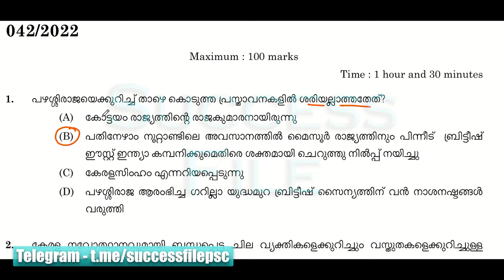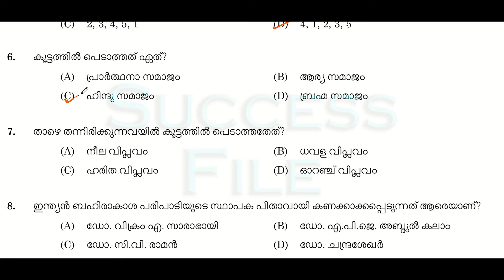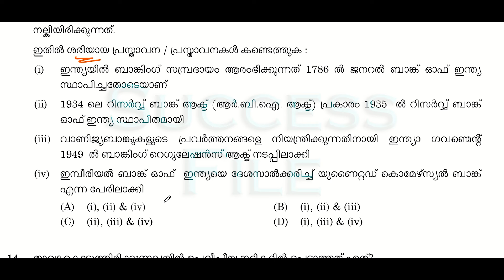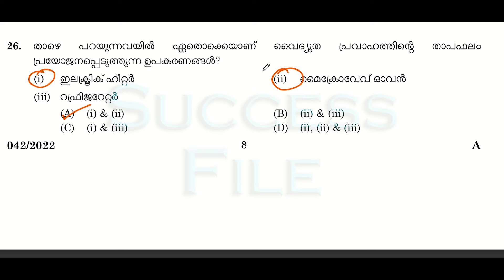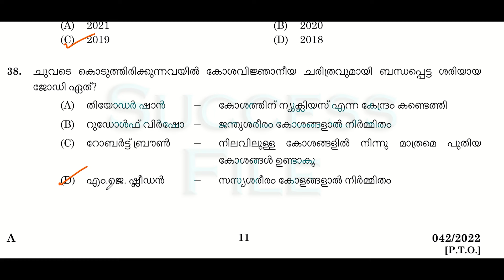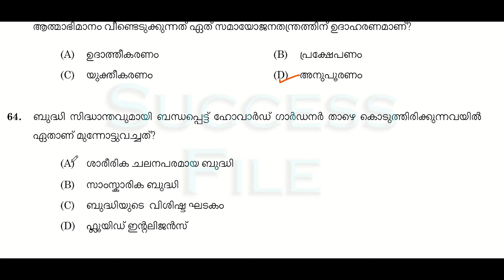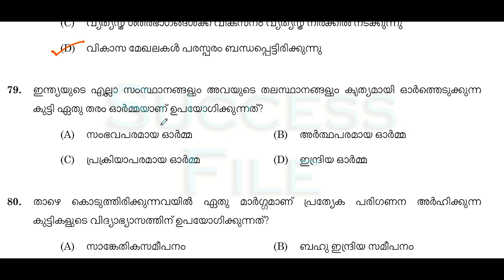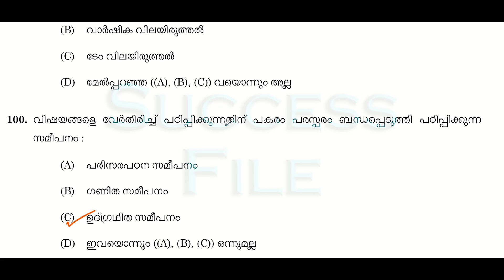നാളെ പരീക്ഷയുള്ളവർ ഈ ചോദ്യ പേപ്പർ നോക്കാതെ പോവരുത് | UP SCHOOL GTEACHER Question Paper | LDC 2024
42/2022      UP School Teacher (Malayalam Medium) - Education      Cat. No: 304/2020, 334/2020, 440/2020, 441/2020 & 442/2020      MEDIUM OF QUESTION : Malayalam      DATE OF TEST: 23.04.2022        DATE OF UPLOAD :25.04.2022
UP School Teacher (Malayalam Medium) - Education